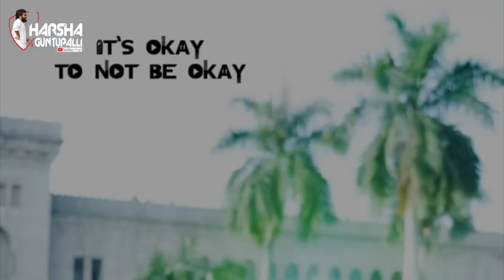Telangana JanaSenaParty Student President Sampath Nayak exclusive interview Promo